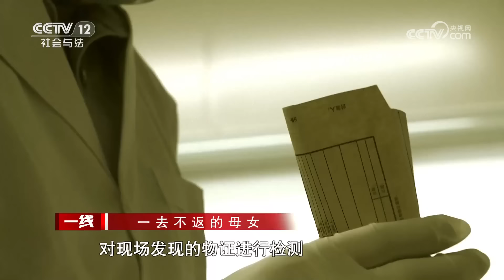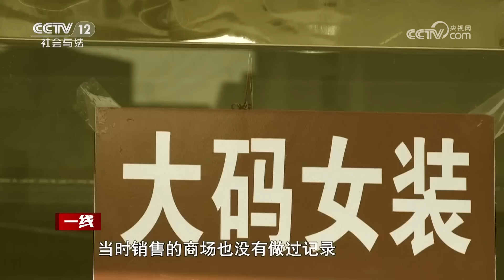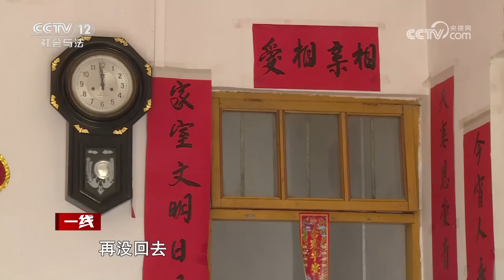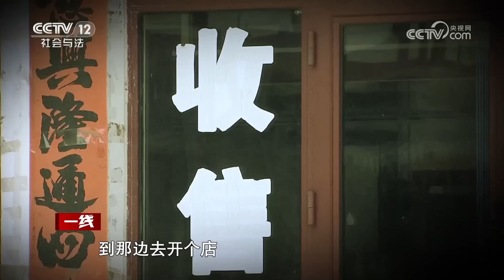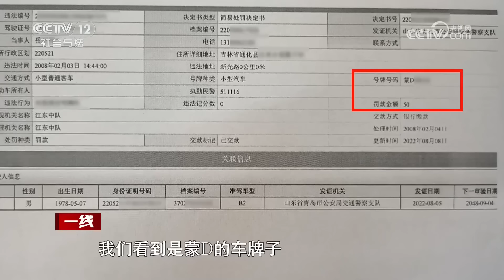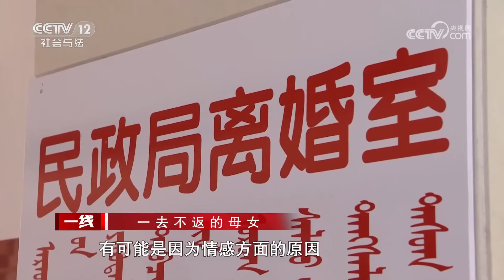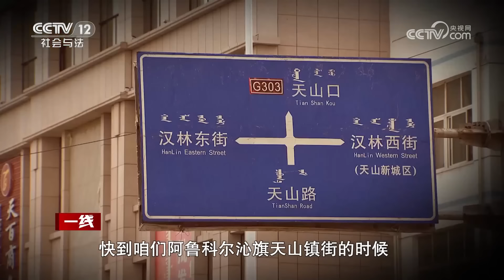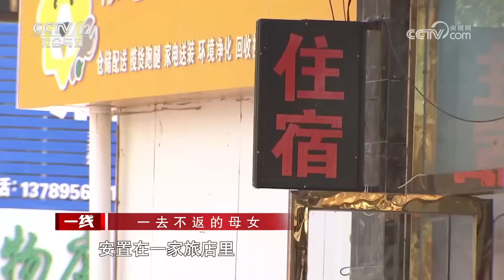《一线》男子杀害母女抛尸山腰 警方追凶10年终于落网 20230907 | CCTV社会与法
本期看点：2013年8月7日，内蒙古自治区赤峰市巴林左旗公安局接到报警称，两名羊倌放羊时，发现山上沟坎下有一只靴子，还露着半截裤腿，里面还有白骨。接警后，巴林左旗警方迅速赶赴现场。经勘查和挖掘，发现两具无名尸骨，一具成年女子尸骨和一具未成年女童的尸骨，为确定死者身份，民警开展了大量排查，案件始终没有进展，2022年9月，在先进刑事侦查技术的帮助下，吉林省通化市一对失踪母女进入警方侦查视线。